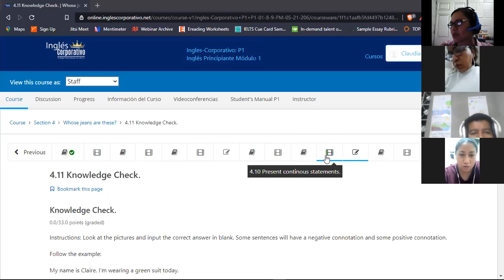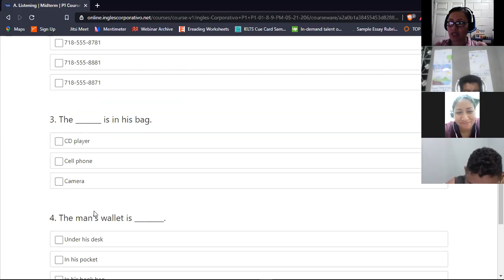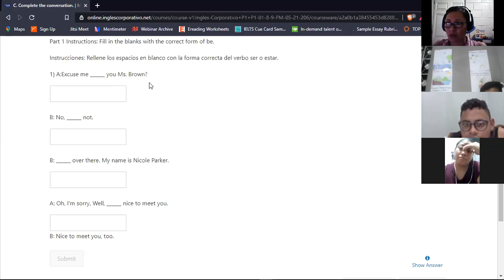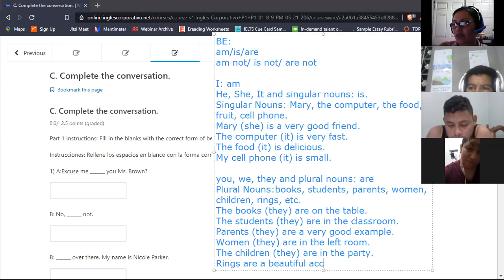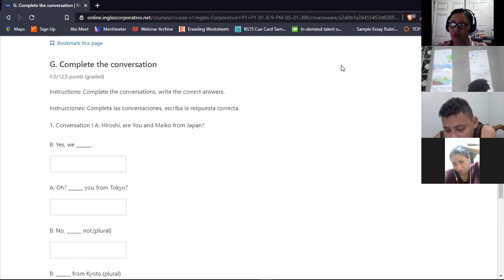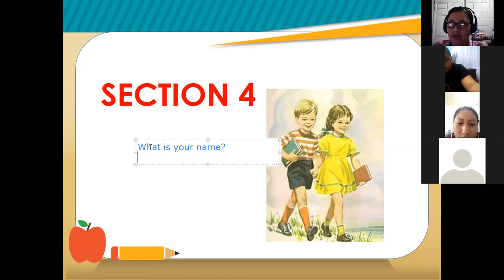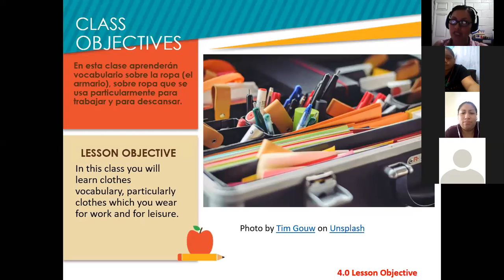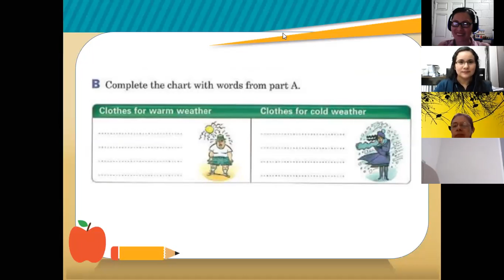Inglés Corporativo-Session 8-P1-01-8-9-PM-05-21-206-Midterm Exam-May 27th